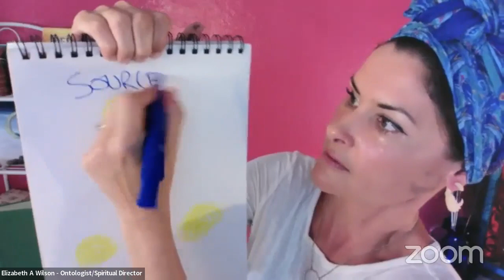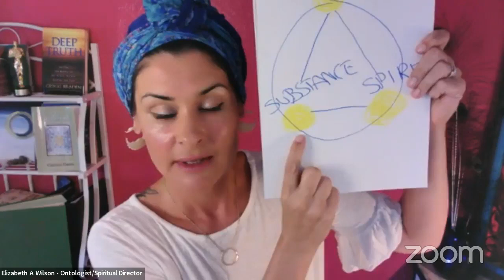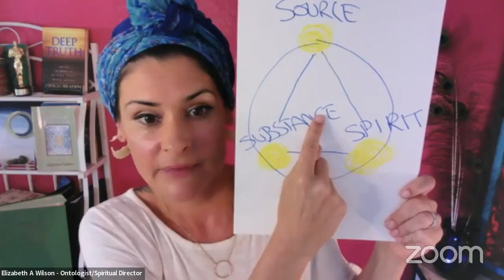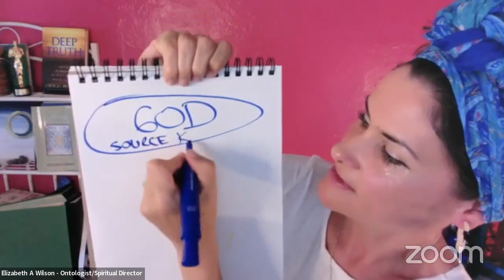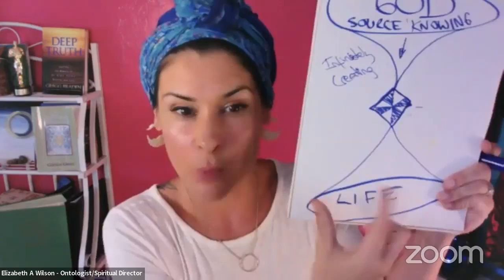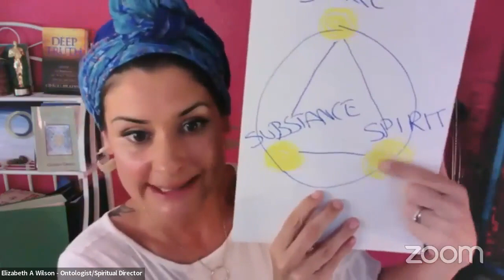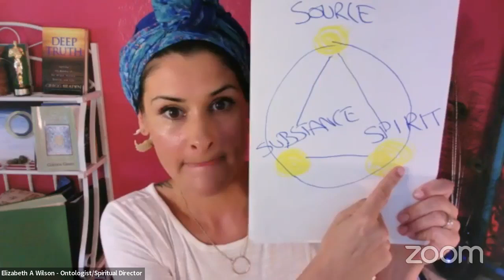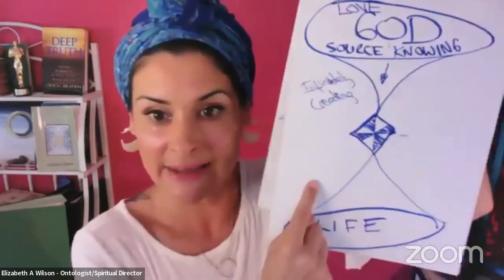What is Trinity?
High spiritual teaching on the core elements of the universe and how they interact.

Getting this will up-level your manifesting and your intimacy with God.
Without a conceptual grasp of the most fundamental principles of the universe, all your dreaming, visioning, manifesting and attempts at co-creation and sovereign life are like trying to build something from brick and mortar in the middle of the air, with no foundation or plan.

This teaching will give you the firm foundation on which you can truly experience the blossoming of an abundant life where you are deeply known and loved, and loneliness dissolves forever.